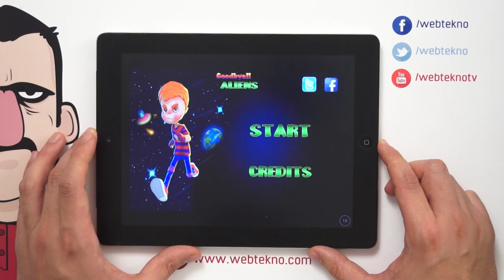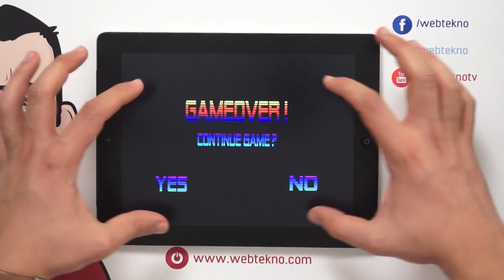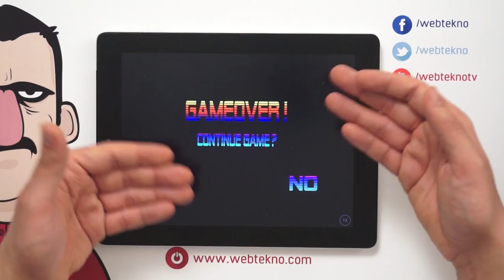Teknolojiye Atarlanan Adam ile Türk Yapımı Oyunlar - Goodbye Aliens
Teknolojiye Atarlanan Adam bu videoda yerli yapım oyunlardan Goodbye Aliens isimli oyunu inceliyor.